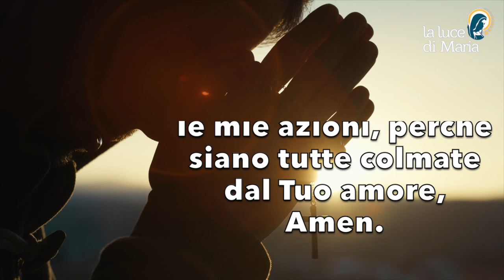Preghiera del mattino del 27 Ottobre 2023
Signore Padre Santo, Tu sei la mia speranza, il mio rifugio. Ti prego, quest’oggi, di aprire il mio cuore indurito dalla cattiveria, dai pregiudizi e dalla mancanza di generosità. Per questo voglio offrirti le mie azioni, perché siano tutte colmate dal Tuo amore, Amen.

Morning prayer.
Lord Holy Father, You are my hope, my refuge. I beseech You this day to open my heart hardened by wickedness, prejudice and lack of generosity. For this I want to offer You my actions, that they may all be filled with Your love, Amen.

Seigneur Saint-Père, Tu es mon espérance, mon refuge. Je Te prie aujourd'hui d'ouvrir mon cœur endurci par la méchanceté, les préjugés et le manque de générosité. Pour cela, je veux t'offrir mes actions, afin qu'elles soient toutes remplies de ton amour, Amen.

Señor Padre Santo, Tú eres mi esperanza, mi refugio. Te suplico en este día que abras mi corazón endurecido por la maldad, los prejuicios y la falta de generosidad. Por eso quiero ofrecerte mis acciones, para que todas estén llenas de Tu amor, Amén.

Oração matinal.
Senhor Pai Santo, Tu és a minha esperança, o meu refúgio. Peço-Te hoje que abras o meu coração endurecido pela maldade, pelos preconceitos e pela falta de generosidade. Por isso quero oferecer-Te as minhas acções, para que todas elas se encham do Teu amor, Amém.